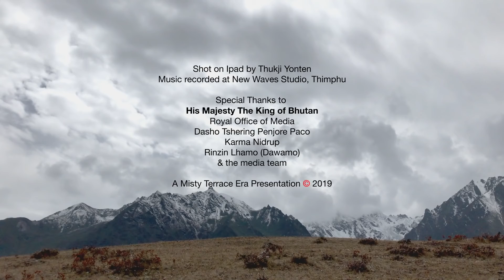Bhutanese song DAWAMO 2019